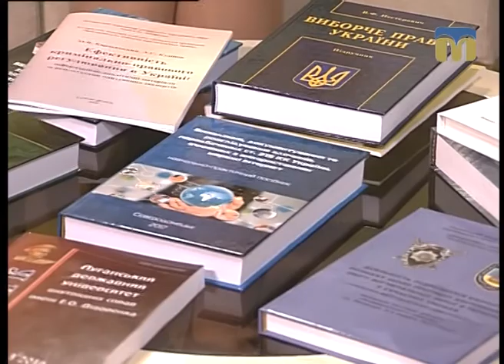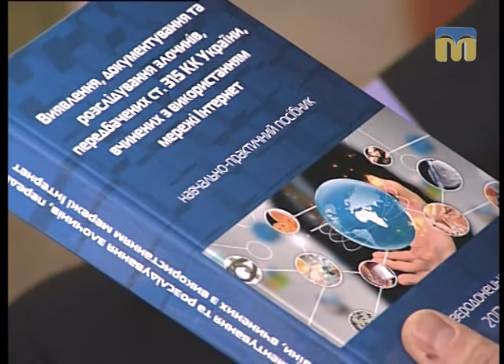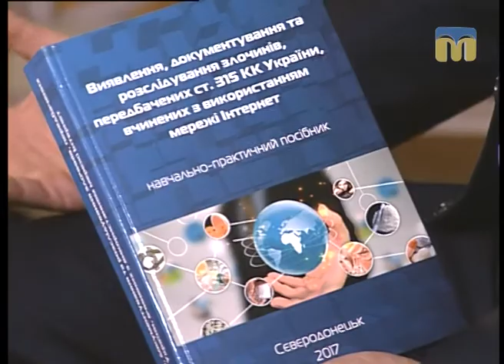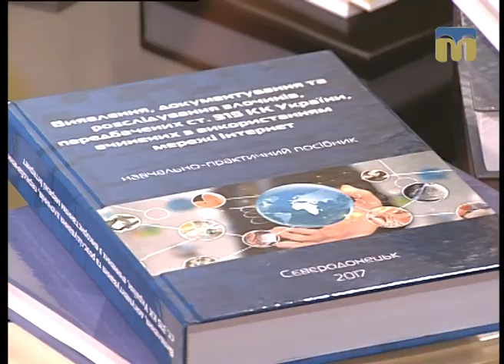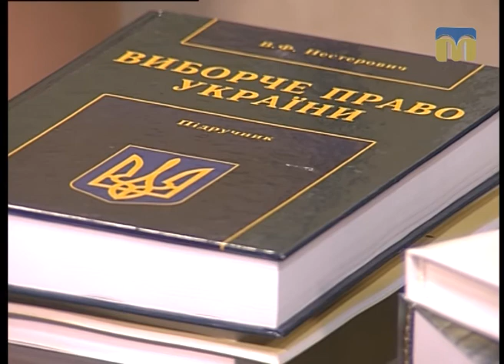Новий день. Миколаївська книга: правова освіта і наука – необхідні умови стабільності та розвитку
Презентація наукової і навчальної юридичної літератури Луганського державного університету внутрішніх справ імені Е.О. Дідоренка.

Гості студії - проректор Луганського державного університету внутрішніх справ  Микола Карчевський і провідний фахівець науково-дослідної лабораторії з проблем оперативно-розшукової діяльності Луганського державного університету внутрішніх справ  Олексій Бочковий.